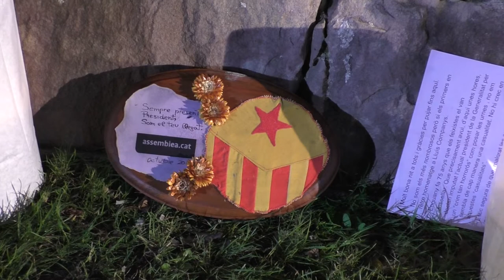Companys75 - Marxa de torxes al Castell de Montjuïc. ERC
Marxa de torxes de la porta del Castell de Montjuïc fins el Fossar de Santa Eulàlia.  Esquerra Republicana de Catalunya fa anualment aquest homenatge al President Companys.
Enguany es compleix el 75è aniversari de l’afusellament del president que fou assassinat per la dictadura.
Barcelona, 6 de la matinada de 15 d'octubre del 2015.